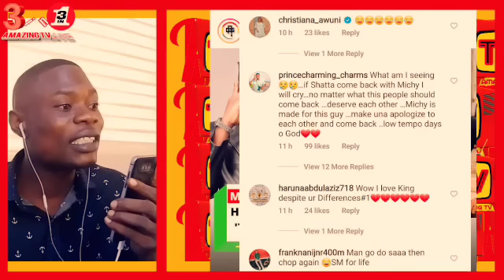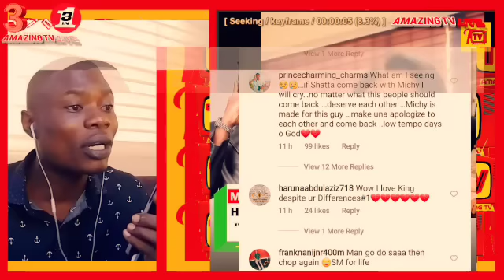Michy Wo Yare Paa, Shatta Wale And Michy Set The Internet Abl@ze As They Exchánge W0rds..Ayeka!